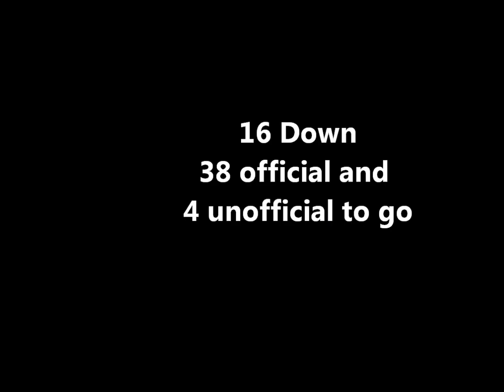A Walk through the 14ers of Colorado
A video of the first third of my attempt to climb all the Colorado 14ers this summer